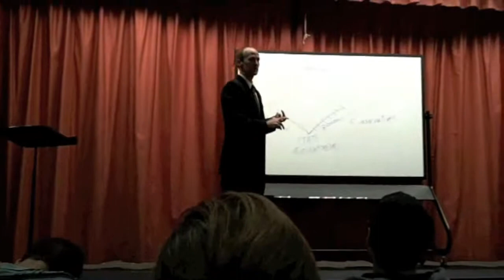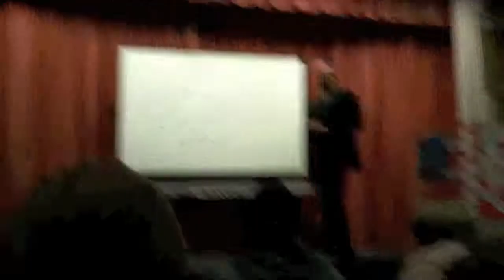2. Free Markets & Voluntary Exchange | Bob Booth Speaking at Mission Viejo High School (2011)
The former Chair of the Libertarian Party of Orange County, Bob Booth, was invited to speak at an annual mock election at Mission Viejo High School. In Part 2 of his speech, Bob continues with his overview of free-market capitalism, voluntary exchange, subsidies, and crony capitalism.

The Libertarian Party of Orange County is committed to promoting libertarian principles in government and expanding freedom for every individual by electing candidates to office, influencing public policy, and educating the general public. We envision a free and prosperous society where every individual's economic and personal freedoms are understood, respected, and protected by all people and governments.